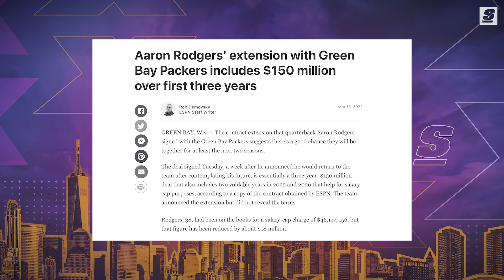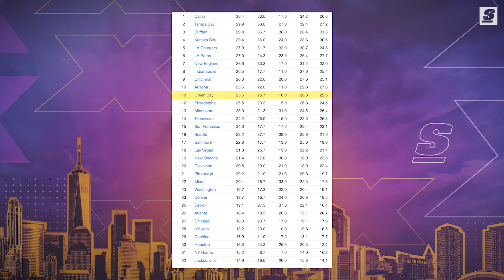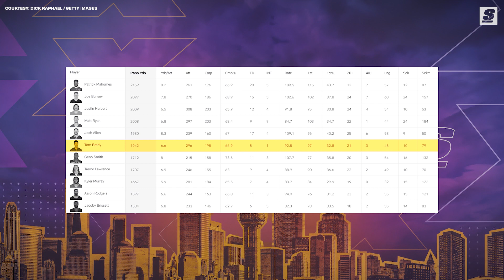Have Tom Brady & Aaron Rodgers Fallen Off The QB Cliff?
Nearly halfway into the 2022 season, both the Packers and Buccaneers – two of the NFC’s supposed powerhouses, each helmed by a future Hall-of-Fame quarterback – are flatlining.

Heading into Week 8, both teams have losing records, neither team has a positive point differential, and football fans are starting to wonder if their respective engines, Aaron Rodgers and Tom Brady, might be washed.

So, are they? And, consequently, are the Packers and Bucs doomed?

Written & Narrated by: Jonah Birenbaum (@Birenball | Twitter)
Produced & Edited by: Andrew Bartlett (@andrewnsb | Instagram)
Thumbnail Design by: Justin Shipley (@shipleysportstudio | Instagram)